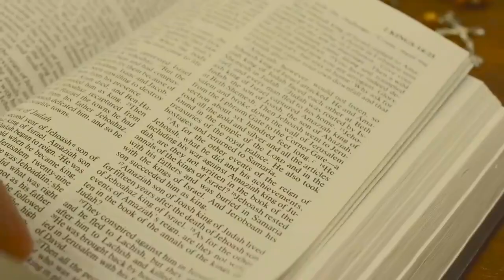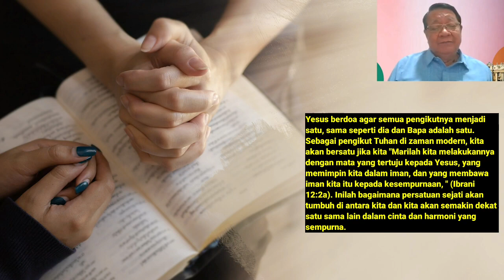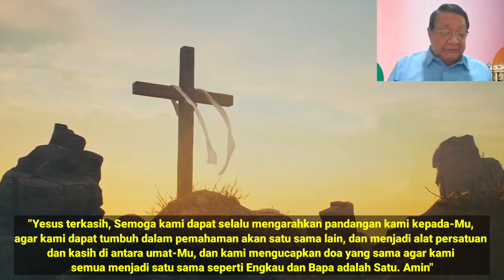Renungan Harian CFC - 25 Mei 2023 (dengan teks Bahasa)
Topik: APAKAH KITA BERDOA UNTUK PERSATUAN KRISTIANI?